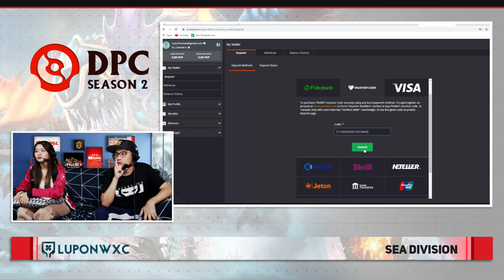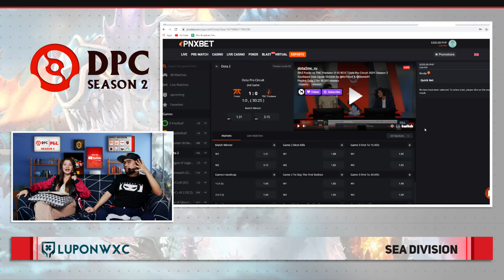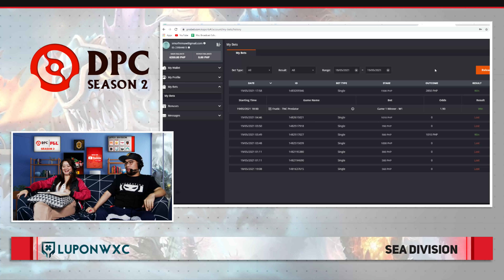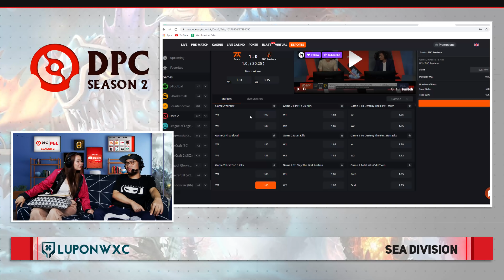TNC Predator vs Fnatic Game 1 (BO3) DPC 2021 Season 2 Sea Upper Division